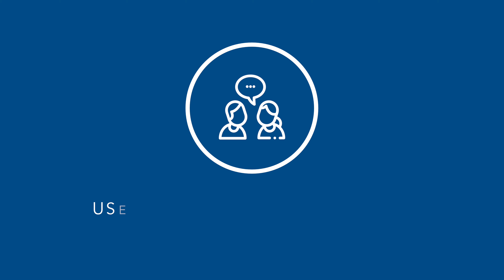How to make people talk? | INTROVERTS | Part 3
Friends,

This is Part-3 of a 3 Part series, where I am trying to demystify the 3 Big Reasons Why People Don't Talk In Meetings

#1 Lack Of Preparation
#2 Fear Of Rejection
#3 Introvert Personality

In this video, I talk about reason #3, Introvert Personality, and talk about:

1) Who are Introverts?
2) Difference between Introverts & Extroverts?
3) How to make meetings Introvert-friendly?

I talk about 5 tips that you as a facilitator can use to encourage Introverts to participate in meetings.

1) Make eye contact
2) 5 min. rule
3) Use paired conversations
4) Don't expect perfection
5) Lookout for interrupting extroverts

Below are the timestamps you can use to skip to your favorite part.

 00:00 - Intro
 01:52 - Difference between ints & exts
 02:47 - How it's like to be an introvert
 03:51 - Make an eye contact
 04:47 - 5 min. rule
 05:16 - Use paired conversations
 05:47 - Don't expect perfection
 06:20 - Lookout for interrupting extroverts
 07:04 - Outro

Link to Part-1. Big Reason #1 Lack of Preparation

Link to Part-2. Big reason #2 Fear of Rejection

You may need to be logged in to LinkedIn

LINKEDIN POSTS

Become part of the growing community with over 18500 professional Scrum Masters, Agile Coaches, Product Owners, and Project Managers by following me on LinkedIn, where I share Agile related stories with practical tips, tricks, and workarounds.

I am an Executive, Agile, and Leadership Coach based in Toronto, Canada.

I, Coach Agile Coaches and help Executives / Organizations attain Business Agility.

WHAT I TALK AND WRITE ABOUT?
Thoughts on Agile Transformation; Agile Coach & Scrum Master Insights & tips;
Coaching & Leadership Skills; High-Performance Teams; Agile Frameworks particularly Scrum &
Kanban.